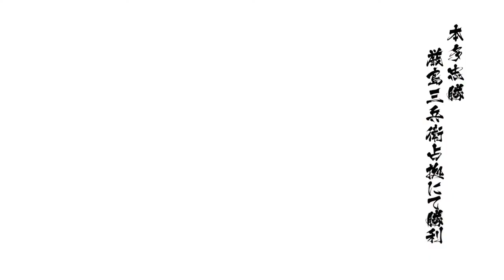戦国BASARA4 皇_三兵衛占拠初プレイ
大谷ドラマルートを攻略する前に出た、しかも一戦目。
角土竜攻略する前に不満ゲージをMAXしまったため、この動画の特別実績は一度だけ。